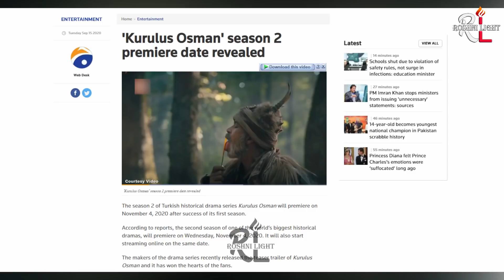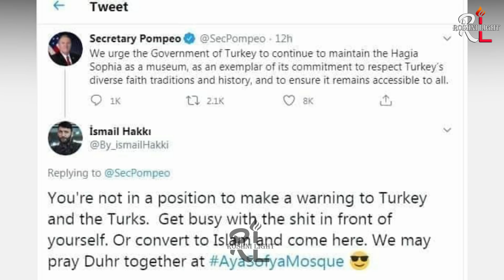Kurulus Osman Season 2 Release date Announced By ATV | Roshni Light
ATV finally announced KurulusOsmanSeason2 Release date . This video is about all its details.